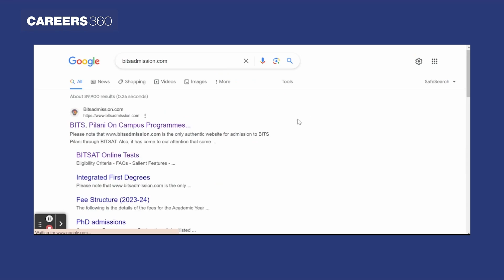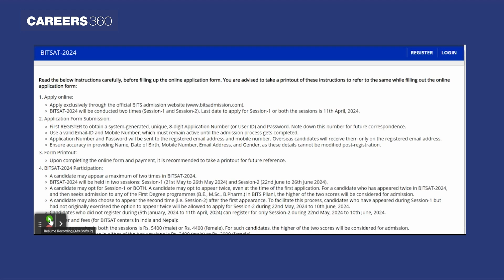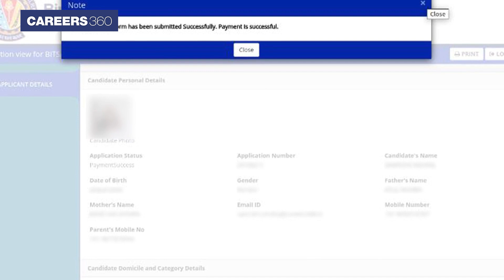BITSAT 2024 Registration: Steps to fill online form, fees, website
How to Fill BITSAT 2024 Application Form - In this video, we demonstrate a step-by-step procedure to fill out the application form. Do watch the video till the end to know what details and documents are required during the BITSAT registration 2024 and what is the BITSAT 2024 application fee.